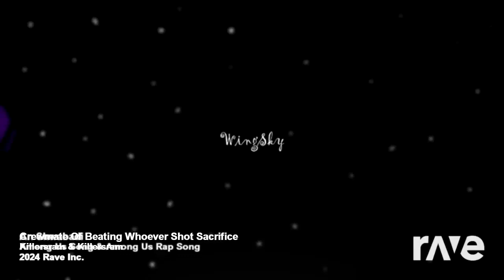A Crewmate Mastered Beating Whoever Shot Sacrifice